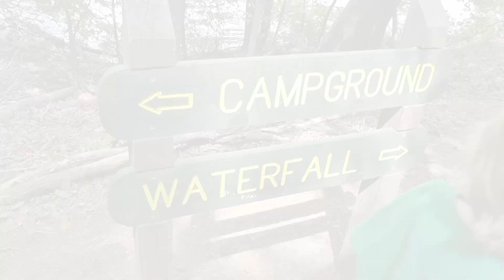Lake Ouachita Vacation Part 6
Here is short video of the day we went to Lake Catherine.